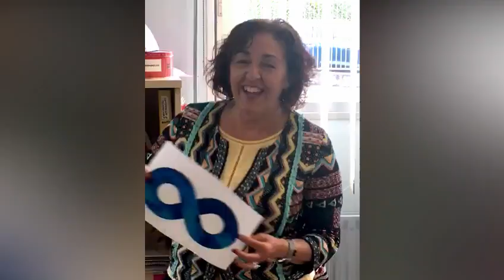VIDEOCLIP FIN DE CURSO